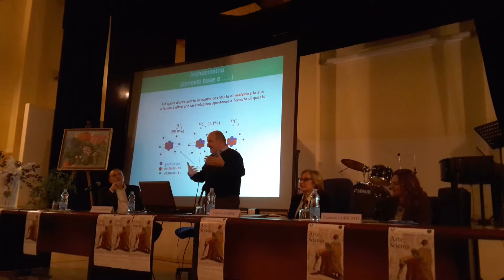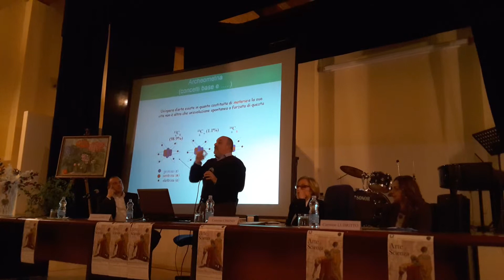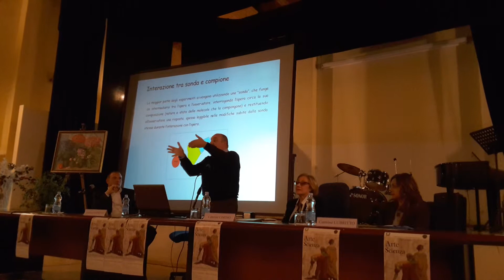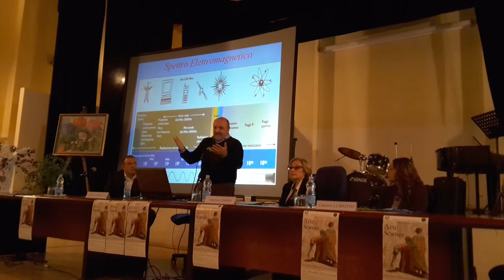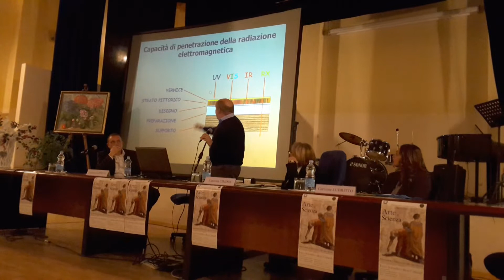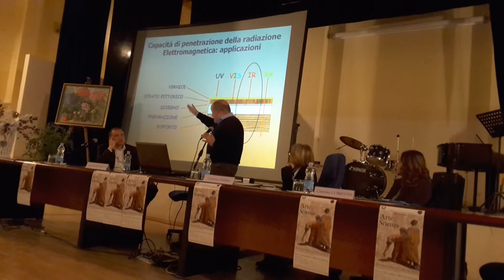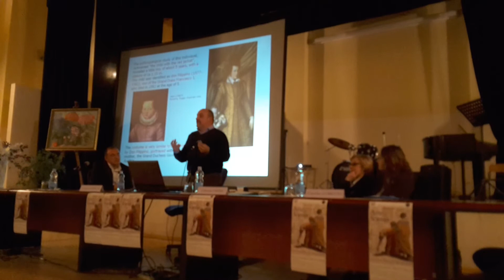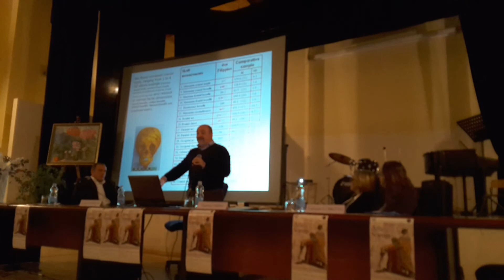Seminario Arte è Scienza F. Severi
Mercoledì 2 dicembre alle ore 16,30, presso l”Auditorium del liceo F. Severi di Salerno, con un seminario a cui parteciperà Carmine Lubritto, presidente AIAr, sarà presentato il nuovo indirizzo Liceo Scientifico – Beni Culturali.